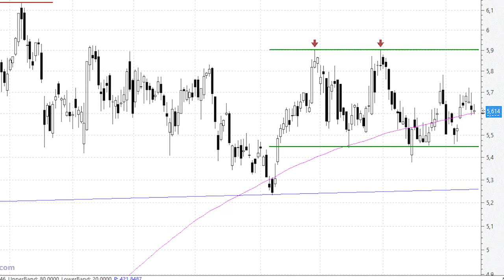Técnicamente, ¿cuándo despertará Banco Santander?